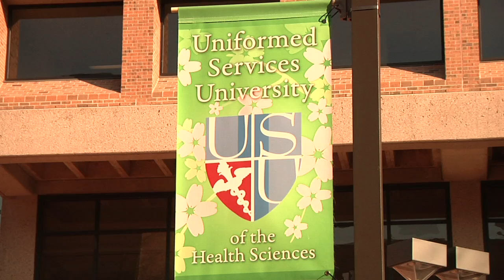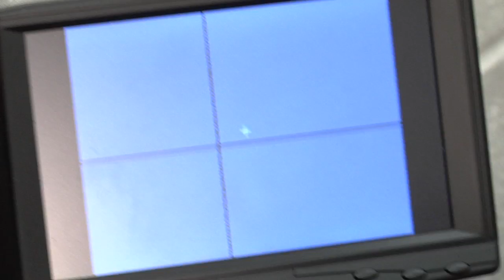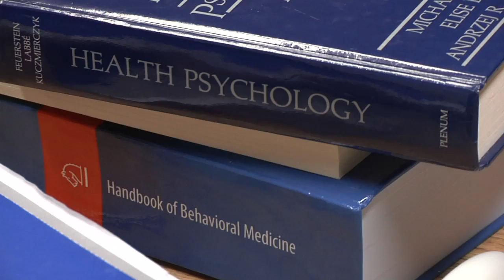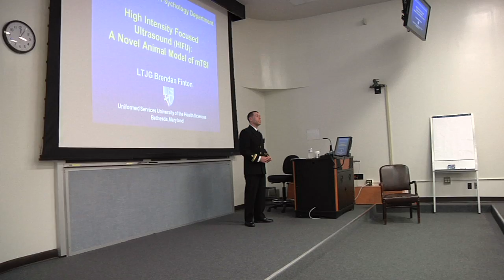The Uniformed Services University of the Health Sciences Clinical Psychology program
USU's Clinical Psychology Ph.D. program offers an outstanding opportunity for individuals interested in serving our country and in helping to address the mental and behavioral health needs of our nation's service members.